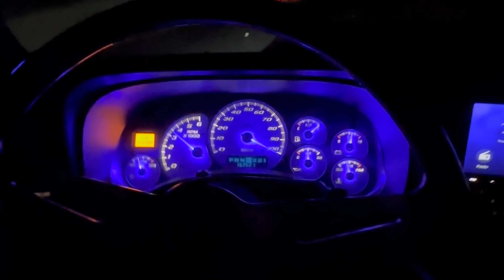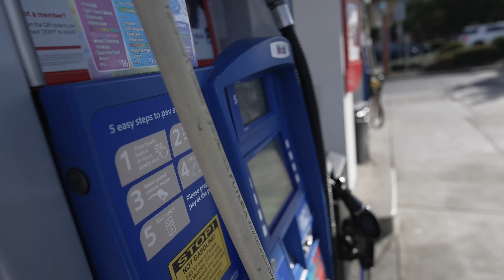Turbo Silverado VS Cadillac CTS V3 "HE TRIED TO SAND BAG ME"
Took the Turbo Silverado out for some fun runs in Mexico!